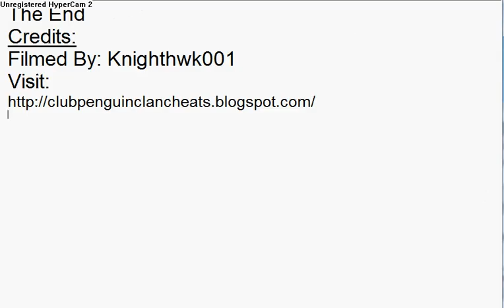Club Penguin Green Invasion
Lots of green penguins invade the town on belly slide server lol.
-Knighthwk001, Club Penguin Clan Cheats President